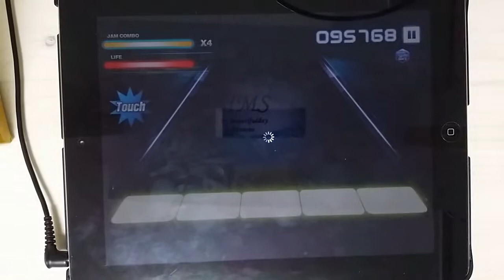[O2Jam U] Brahms 5kHD Perfect Play